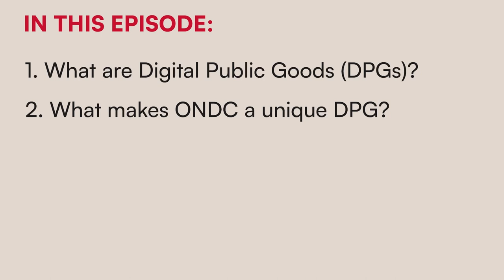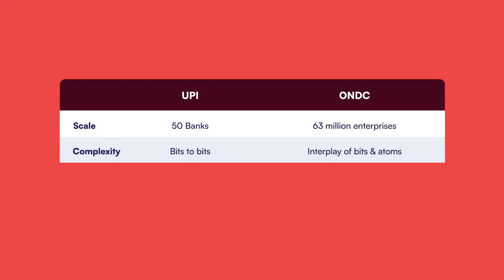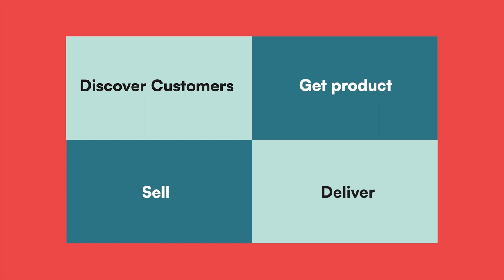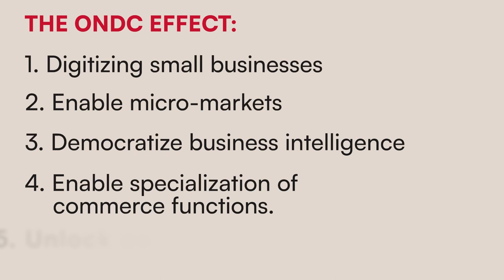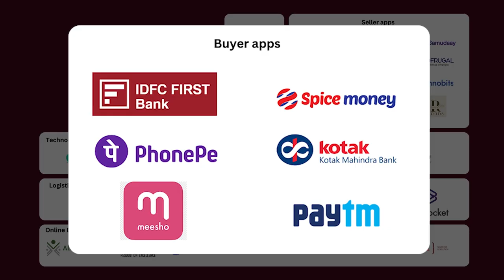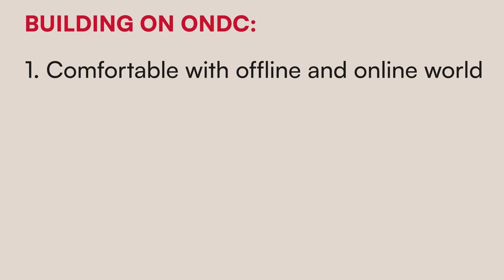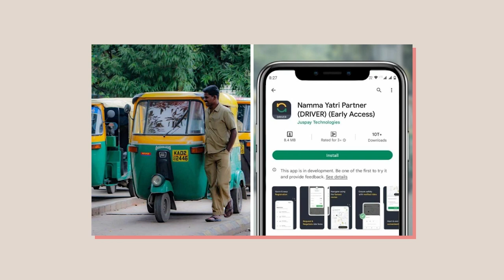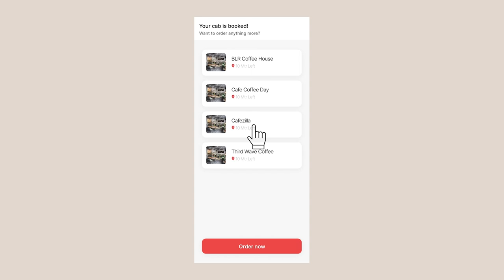Understanding the $80 billion ONDC opportunity: Theory of Next by Antler | Episode 05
In the latest Theory of Next episode with Nitin Sharma, Partner and Co-founder of Antler in India we explore the Open Network for Digital Commerce or ONDC with Susmit Patodia, Director of Capital in India, and Sujith Nair, CEO and founder of Beckn Protocol and FIDE.

Watch the video for an in-depth understanding of how digital public goods could be the way of the future for digital economies and why ONDC is a special and bold bet.

00:00:00 - 00:07:29 Understanding Digital Public Goods

00:07:30 - 00:11:04 How is ONDC different from UPI?

00:11:05 - 00:15:06 How to think of the ONDC opportunity?

00:15:07 - 00:21:39 The ONDC effect on commerce and lending

00:21:40 - 00:28:30 What is Complex Commerce and how can ONDC enable it?

00:28:33 - 00:32:24 Cracking the customer acquisition code

00:32:26 - 00:38:40 The ONDC landscape: Who is building what

00:38:42 - 00:40:00 Answering big questions about ONDC’s future

00:40:04 - 00:46:00 Building on ONDC, what will it take to succeed

00:46:01 - 00:49:13  Unpacking the origins of ONDC with Sujith Nair, CEO FIDE and Beckn Protocol Volunteer

00:49:14 - 00:55:41 Case study of Namma Yatri app, how an ONDC-like approach is changing mobility

00:55:41 - 00:58:18 The future of apps and user experience

00:58:19 - 01:05:19 How ONDC will resolve conflicts, refunds, and reviews

01:05:20 - 01:10:41 Cross-border commerce and call out to entrepreneurs

For more information on Antler in India, or to apply for pre-seed funding head over